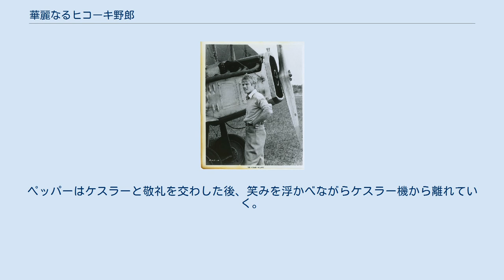華麗なるヒコーキ野郎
ユニバーサル・ピクチャーズの作品
ジョージ・ロイ・ヒルの監督映画
ヘンリー・マンシーニの作曲映画
ウィリアム・ゴールドマンの脚本映画
『華麗なるヒコーキ野郎』（原題: The Great Waldo Pepper）は、1975年のアメリカ映画。
 監督・原案ジョージ・ロイ・ヒル、脚本ウィリアム・ゴールドマン、撮影ロバート・サーティース、編集ウィリアム・レイノルズ、主演ロバート・レッドフォードと、『スティング』のスタッフ・キャストが再結集している。
また、ロイ・ヒル監督とレッドフォードにとっては『明日に向って撃て!』『スティング』に続く3度目のコンビ作である。
航空機パイロットを主人公としたドラマで、『明日に向って撃て!（1890年代）』『スティング（1930年代）』と同じく過去の時代が舞台となっている。
空を飛ぶことに魅了され、空を飛ぶことに人生を掛けた男たちの生き方を描く。
 1920年代。
第一次世界大戦終結後も飛行機と空に魅せられ続けた元空軍パイロットたちの中には、複葉機で各地を回り、遊覧飛行や曲芸乗りを生業とするバーンストーマーになった者が数多く存在し、ウォルド・ペッパーもそんな男たちの1人だった。
ある日、ペッパーが縄張りにしている田舎町に同業者のアクセル・オルソンが訪れ、互いにいがみ合った結果、ペッパーにタイヤを外されたオルソンは飛行に失敗する。
上機嫌のペッパーはその夜、映画館で知り合ったメアリーと酒場に向かい、大戦中にドイツ空軍の撃墜王エルンスト・ケスラーとの空戦の最中、彼から敬礼を受けた話を聞かせる。
そこにオルソンが現れ、ケスラーと戦ったのは彼のいた部隊の戦友であり、ペッパーは戦闘に参加していなかったことを暴露する。
 ペッパーは友人エズラが開発中の単葉機を完成させてケスラーすら達成していない逆さ宙返りをやり遂げようと考え、開発資金を得るために興行師ディルホーファーの曲芸飛行隊に志願するが、「得意技がない奴は必要ない」と一蹴される。
ペッパーはオルソンと共に曲芸を生み出して曲芸飛行隊に起用されるが、次第に過激さを求める観客に飽きられていく。
ディルホーファーは観客を集めるためにメアリーを飛行機に乗せることを思い付き、彼女も乗り気になる。
メアリーはオルソンの飛行機の翼に乗って注目を集めるが、怖さのあまり操縦席に戻れなくなってしまう。
ペッパーが別の飛行機から乗り移りメアリーを助けようとするが、彼女は飛行機から転落して死亡する。
 ペッパーたちは警察の取り調べを受け、そこで元上官のニュートと再会する。
ニュートは政府の役人となりペッパーとオルソンに曲芸飛行の禁止と禁止解除後に飛行士資格の審査を受けるように指示する。
ニュートの言葉を聞いたオルソンは曲芸飛行を辞めるが、ペッパーは曲芸飛行隊に残る。
オルソンの代わりに飛行隊に参加したエズラは単葉機で逆さ宙返りに挑むが失敗して墜落する。
ペッパーはエズラを助けようとするが、集まってきた観客のタバコが原因で単葉機が炎上してエズラが死んでしまう。
激怒したペッパーは別の飛行機で観客たちを追い回したため、飛行士資格の永久剥奪処分を受ける。
ペッパーは偽名を使い飛行機に乗り続けようとするが、ディルホーファーを始めとする興行師たちは悪評の広まった彼を雇おうとはしなかった。
 ディルホーファーから「オルソンが映画業界で成功した」と聞かされたペッパーはハリウッドに向かい、オルソンの紹介でスタントマンとして働き始める。
そんな中、ケスラーの空戦を題材にした映画のスタントマンとして呼ばれたペッパーとオルソンは、アドバイザーとして参加していたケスラーと出会う。
借金漬けのケスラーは金を得るため、事実とかけ離れた内容の映画に辟易しながら参加していたが、エズラの一件で興味を抱いていたペッパーがあることを知り、彼を自身が出演する空戦シーンの相手役に指名する。
 撮影当日、飛行機に乗り込んだペッパーとケスラーは脚本を無視してドックファイトを始め、撮影を見ていたオルソンやニュートも2人の戦いを見守る。
互角の戦いを繰り広げる2人だったが、ドックファイトの影響でケスラーの機体が破損して操縦不能になってしまい、それを知ったペッパーはケスラーの飛行機に近づき並走する。
ペッパーはケスラーと敬礼を交わした後、笑みを浮かべながらケスラー機から離れていく。
 ※括...